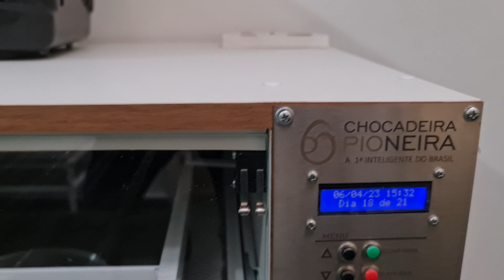CRIATORIO IVAN CAÇÃO COM AVES EXOTICAS TIPO ECLETUS, ROSELAS, CABEÇA-DE-AMEIXA E OUTRAS